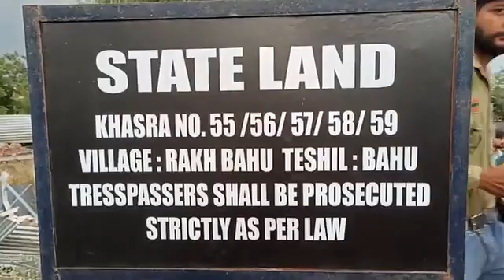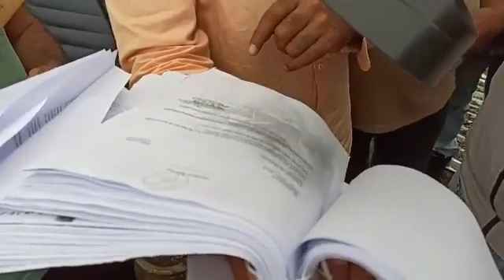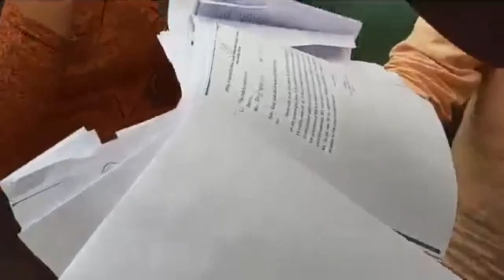एडमिनिस्ट्रेशन ने एक बारी फिर चलाया पीला पंजा , लोगो में आक्रोश सरकार के ख़िलाफ़ नारेबाज़ी !